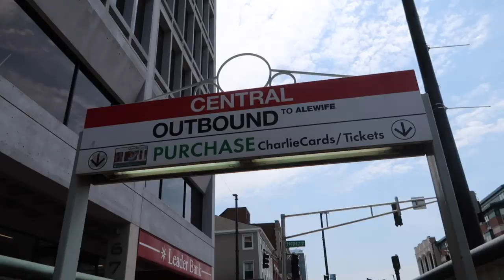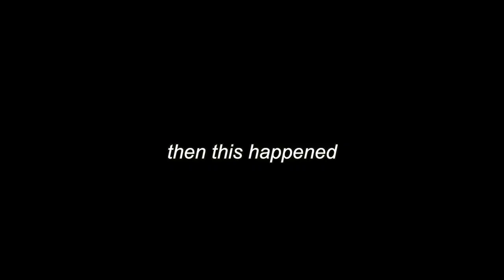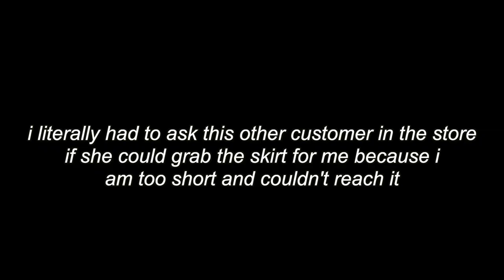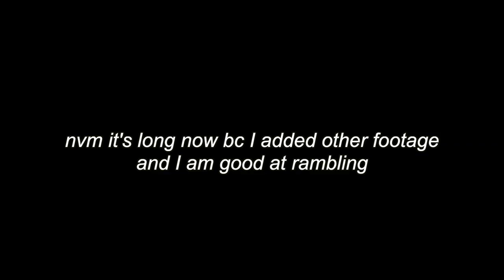meeting my internet best friend for the first time (Annie Long)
‘Heaven sent’ angel blue crop top: sold out online but search it on the Poshmark app
Black cargo pants
Nike AF1 Jester shoe

Shop my closet @kateli2192, and start yours too!

💌 | ‭‭Galatians‬ ‭5:13‬ ‭NIV‬‬ | You, my brothers and sisters, were called to be free. But do not use your freedom to indulge the flesh; rather, serve one another humbly in love.

What grade are you in? senior in fall ’19
What did you use to film + edit? Canon G7x Final Cut Pro